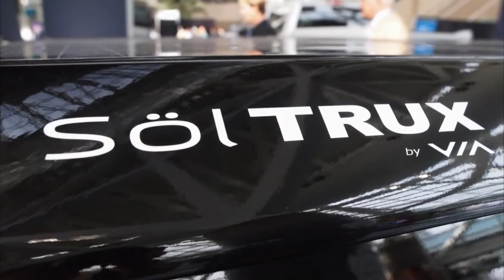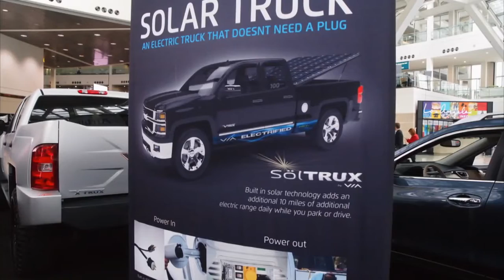Via Electric Truck: VTRUX LA 2013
Via Electric Truck: VTRUX LA 2013 - VIA Motors was a big player in Los Angeles Auto Show, also brings "solar tonneau cover" that adds 10 miles of range to its VTRUX offering. Via Motors says its extended-range plug-in trucks can provide power generation for something a little more essential than a tailgate party or a camping trip.